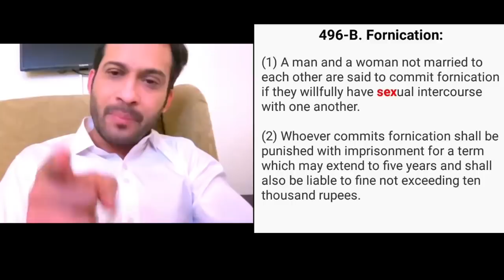Babar Azam Scandal Reaction | Babar Azam Alleged Girlfriend